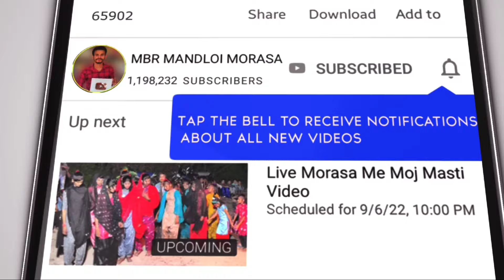यायणी डोरी खेला वो !! Kallu Bandodiya 2 /2024 adiwasi video 📹 2024